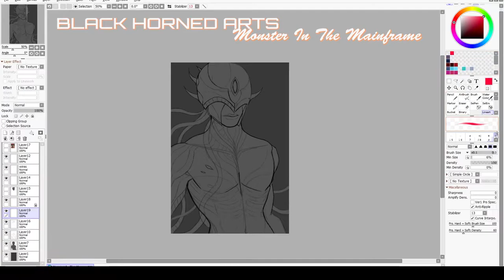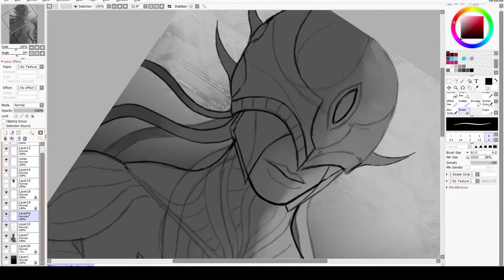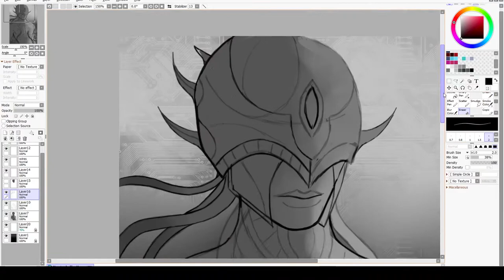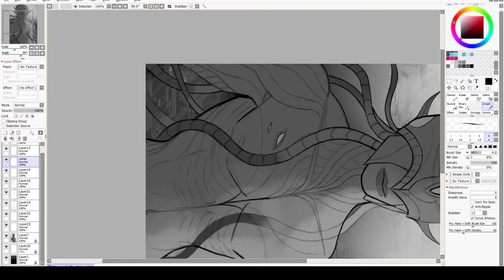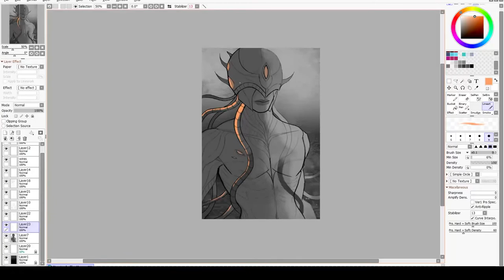Monster In The Mainframe WIP I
"Karl Casey @ White Bat Audio

Tablet: Intuos 3D Medium